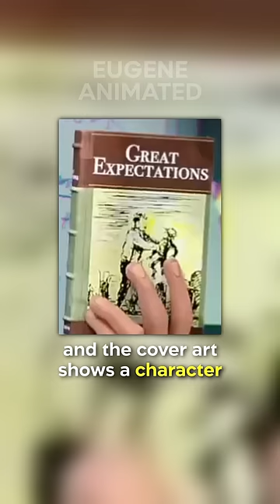Did You Know In SPIDER-MAN: INTO THE SPIDER-VERSE…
There is a quick piece of deep cut foreshadowing where you would least expect it. During the classroom montage near the beginning of the movie, we see one of Miles’ teachers holding up a copy of Charles Dickens’ Great Expectations, and the cover art shows a character touching another’s shoulder. This is a nod to various points later in the movie, noticeable when Miles’ Uncle Aaron shows him the “hey” line for flirting with girls, when Miles tries flirt with Gwen, and when Miles uses it to electrify Kingpin.